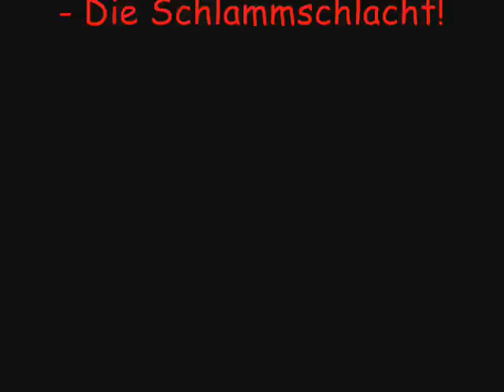Vermaledeyt in Telgte - Die Schlammschlacht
Auch Bands müssen schieben!

Das Auto der Band steckte im Schlamm fest und ich durfte mit anschieben.